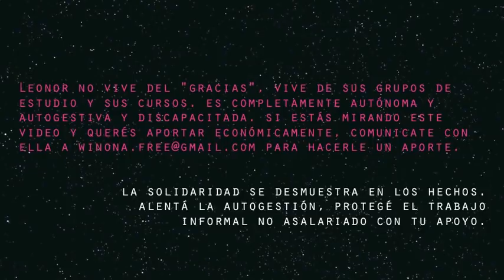¿El amor debe ser reinventado? Leonor Silvestri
Febrero 2019 ¿El amor debe ser reiventado? charla de Leonor Silvestri

Leonor no vive de "gracias", vive de sus grupos de estudio y sus curso, es completamente autónoma y autogestiva y discapacitada legal aunque no se vea. La solidaridad se demuestra en los hechos.
Alentá  la autogestión, protege el trabajo informal no asalariado con tu apoyo... Muy amable.

IG. leonorsilvestriok

no usa twitter ni fachabuk